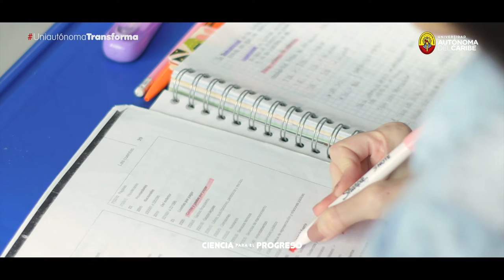¡Estudia Administración de Empresas! 💼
Analiza cómo se lleva a cabo la organización de las empresas y la manera en que se gestionan los recursos, procesos y resultados de sus actividades. Fortalece tu liderazgo y la toma de decisiones para asumir nuevos retos.